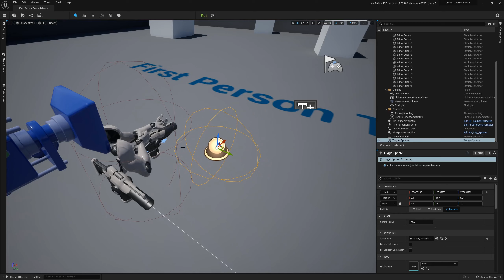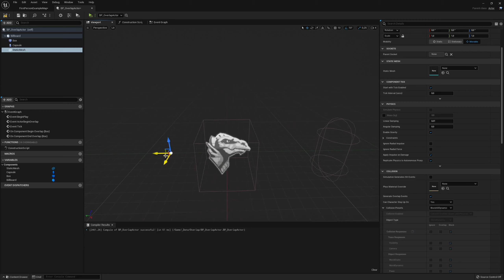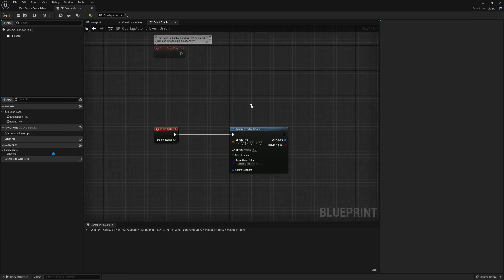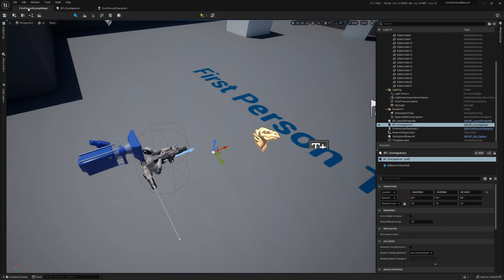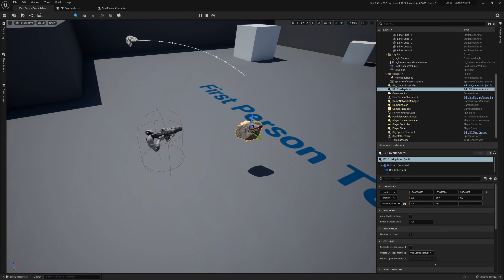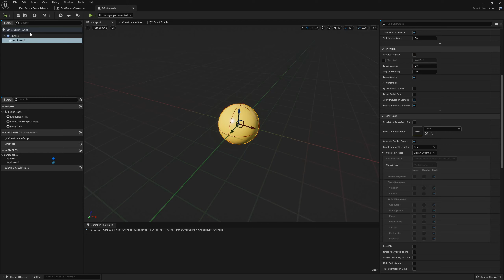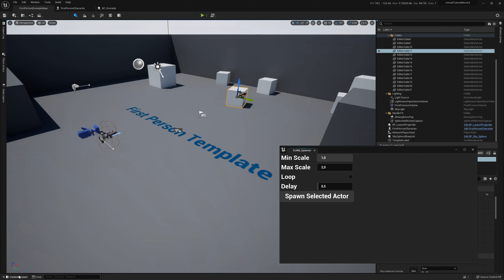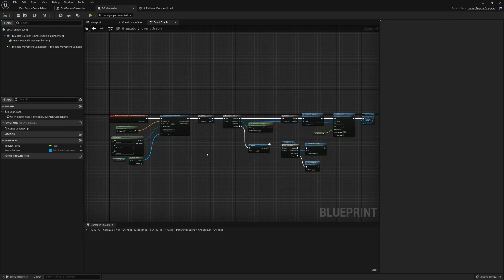Unreal Engine Tutoriel | Détecter des overlaps [BP]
Dans cette vidéo, je vous montre tous les nodes disponibles en blueprint afin de détecter des overlaps entre collision, mesh, etc.

⚙️ DÉTAIL TECHNIQUE
- Engine version : 5.0
- IDE : JetBrains Rider

Les dons me permettent de continuer à proposer de nouveau contenu gratuitement ! Merci beaucoup pour votre aide.

⌨️ COMMENTEZ
N'hésitez pas à commenter la vidéo pour me faire savoir ce que vous pensez de la vidéo ou pour me proposer un sujet de tuto !